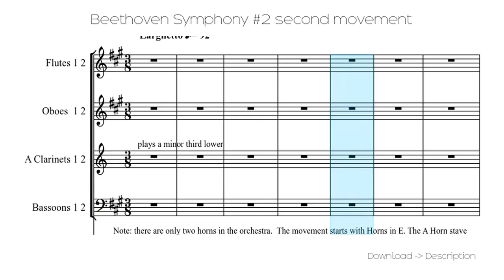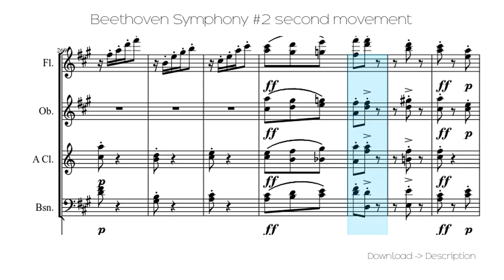🎶 Beethoven Symphony #2 Second Movement 🎸🎸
Sheet for song: 🎶 Beethoven Symphony #2 Second Movement 🎸🎸